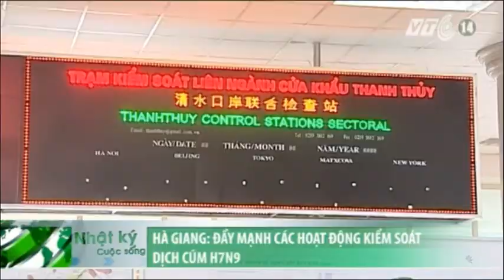VTC14_Hà Giang: Đẩy mạnh các hoạt động kiểm soát dịch cúm H7N9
Các tỉnh biên giới phía Bắc là nơi có đường biên giới tiếp giáp dài với Trung Quốc, đồng nghĩa với việc, nguy cơ lây nhiễm dịch cúm A/H7N9 là rất lớn. Để phòng chống dịch, các địa phương đang tích cực triển khai nhiều giải pháp cấp bách, nhằm chủ động đối phó kịp thời và có hiệu quả trước nguy cơ dịch bệnh, đặc biệt là cúm A/H7N9 có thể xảy ra.